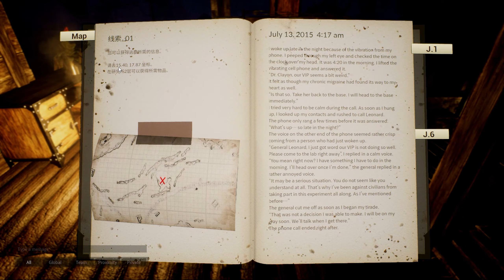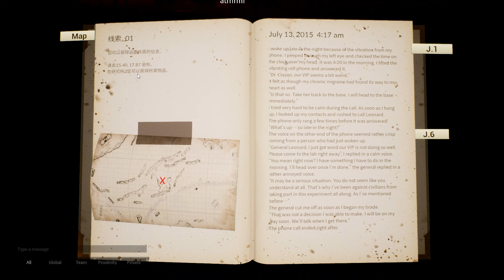死亡之夜 雙人合作, 帶老婆壹起在喪屍末世生存 - 第八晚屍潮，也可以看到娜娜的画面了~ | Night Of The Dead 中文聯機，末日喪屍生存遊戲【夫妻遊戲VLOG】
帶著老婆一起末世探險